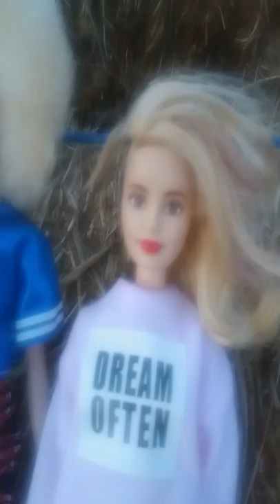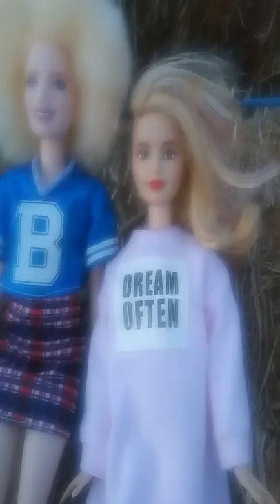My video of Lilly and Elsa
I hope you enjoyed it and what is your favorite Barbie Fashionista in this video leave it in the comments down below😊